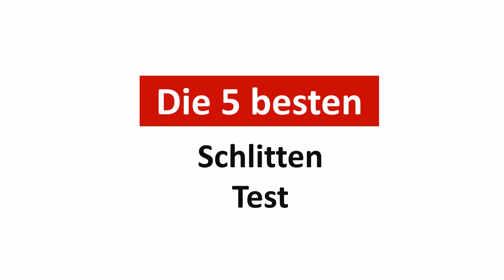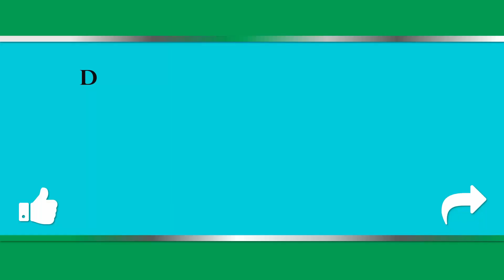Schlitten Test ✔️ Top 5 besten Schlitten Test 2023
Hier ist die Liste von besten Schlitten Test

⭐ 1. HolzFee Hörnerschlitten

⭐ 2. com-four Schneerutscher

⭐ 3. Stiga Schlitten Snowracer

⭐ 4. KHW Lenkschlitten Snow Fox

⭐ 5. Rolly Toys 200276